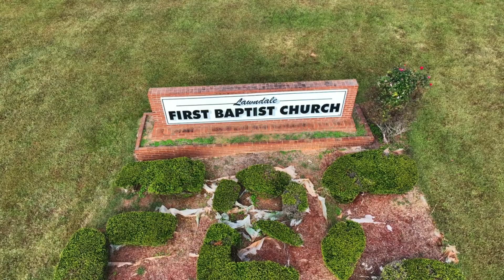Lawndale First Baptist Church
500sq project completed using Certainteed Landmark shingles in Burnt Sienna.